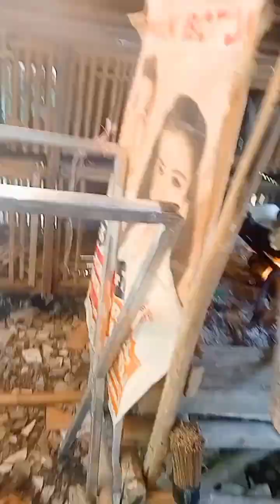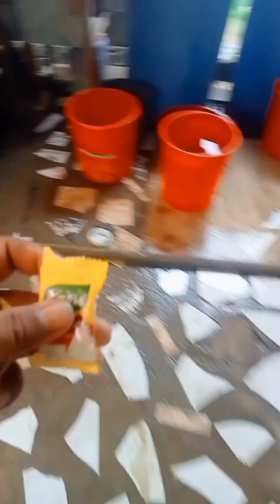Tara luto tayo ng manok na bagong katay..